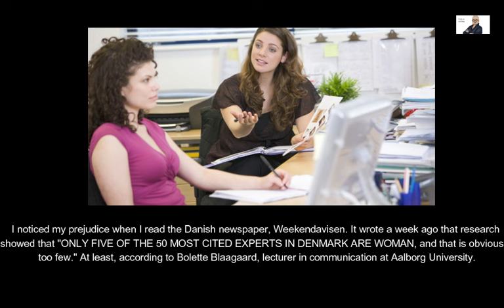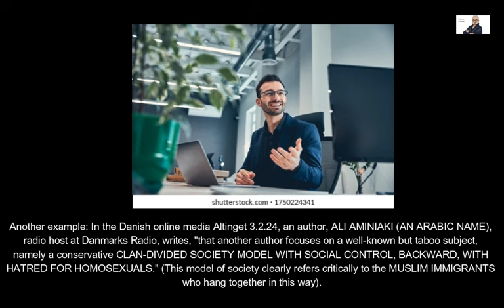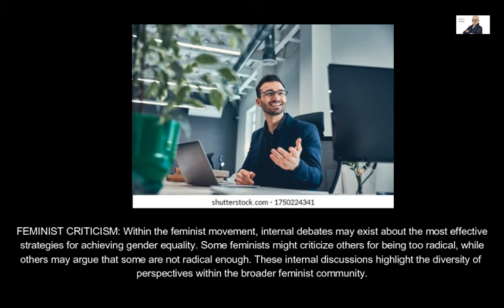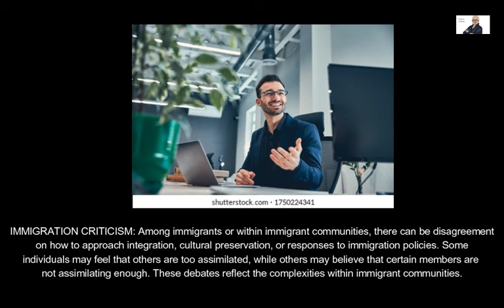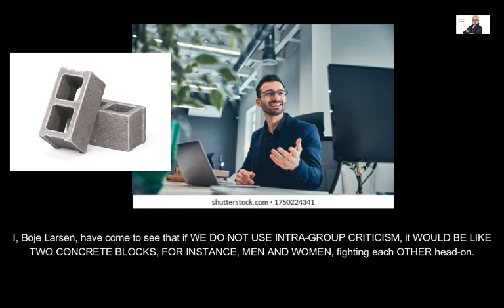CRITICIZE YOUR OWN FOLKS - GOOD OR BAD?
This video discusses whether one should criticize others in a group you belong to yourself. For me, the answer is YES. If a group and its members do not get criticism from the inside, it will not develop. Criticism from the outside is often rejected. This idea applies to women and men. Here, criticism from the inside is again more useful. It also applies to immigrant communities, political parties, and marriages.